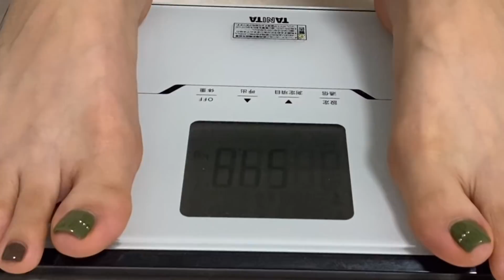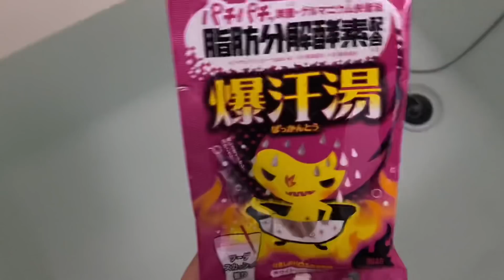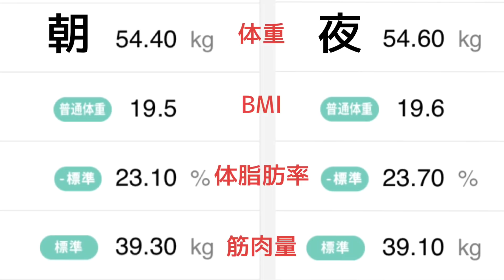【223日目】新たな運動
223日目です！

鶏の中華風味味
ブロッコリー
玄米

アミノバリュー

プロテイン

朝トレ
水泳1時間